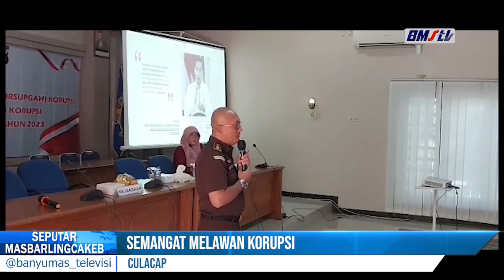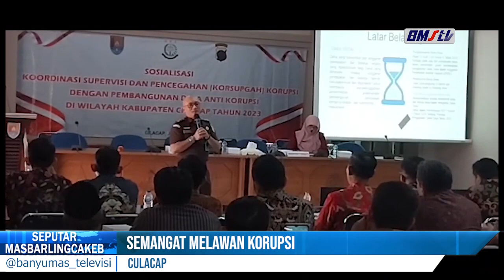SEMANGAT MELAWAN KORUPSI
CEGAH KORUPSI SEJAK DINI, DIMULAI DARI DIRI SENDIRI, PAHAM BENTUK BENTUK KORUPSI, DAN PAHAM NILAI NILAI INTEGRITAS, PRINSIP PELAYANAN TIDAK HANYA RASA PUAS TAPI HARUS JADI CANDU, ( MELAMPAUI HARAPAN) INTEGRITAS SATUNYA PERKATAAN, DAN PERBUATAN JUJUR, DISIPLIN,  TANGGUNG JAWAB, ADIL, BERANI, PEDULI, KERJA KERAS, MANDIRI, DAN SEDERHANA.